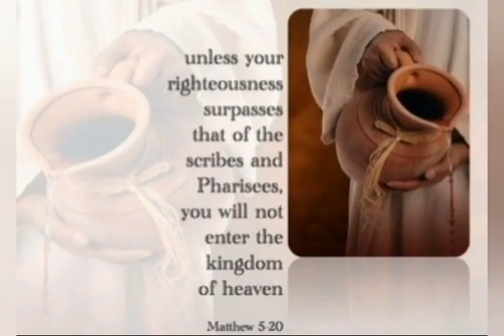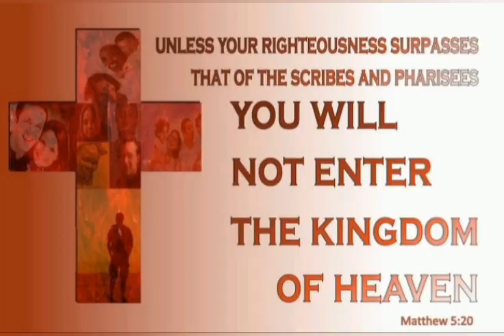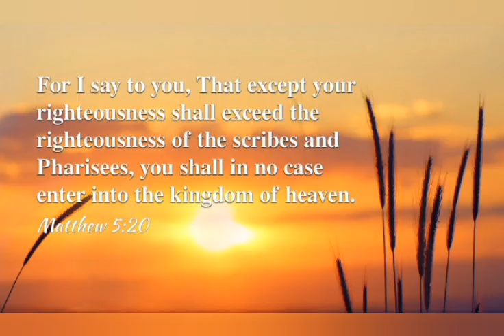CATHOLIC MEDITATION: Thursday - 9 June, 2022. 10th week - Ordinary Time, Year C.